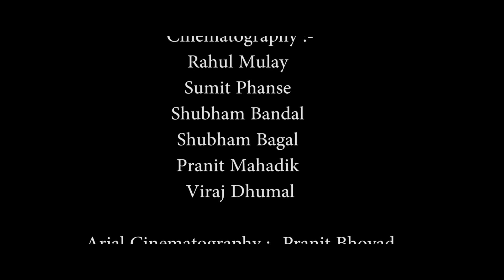Dev Chorla Majha ? l Jr. Mirchi Group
Shubham bagal

Story Concept & Screenplay :-
Rahul Mulay
Mihir Salvi
Shubham Bagal

Cast :-
Priyesh Nakti

Actor Shivaji Patne

We Original Musicals

Backgroud Score - Soumo Shekhar Nath

Additional Score - Swapniel Gaikwad

Mixing & Mastering -
Soumo Shekhar Nath

Recording - Nilesh Dhobale
(Sound Squad Studio)

DOP
Shubham Bandal

Edit By
Shubham Bandal
Sumit Phanse

Cinematography :-
Rahul Mulay
Sumit Phanse
Shubham Bandal
Shubham Bagal
Pranit Mahadik
Viraj Dhumal

Arial Cinematography :- Pranit Bhovad

Calligraphy by :- Dnyandev Mhaskar

Support By:-
Swapnil Kanerkar
Rutuja kamble
Rushikesh Kamble
Vishal Waghmare
Gandhar Naik
Omkar Mane
Kausthubh Jangam
Rutuja Bhosale

Each & Every Corona Warrior

lalbaugcharaja2020
ganeshotsav2020
mumbaiganpati2020
lalbaugcharajavisarjan
lalbaugcharaja
best ganpati in mumbai
big ganpati
biggest ganpati in mumbai
bombay ganesh
bombay ganesh images
bombay ganesh visarjan
bombay ganesha
bombay ganpati
bombay ganpati image
bombay ganpati photo
ganesh ganpati images
ganesh image
ganesh images hd
ganesh images mumbai
ganesh mandal in mumbai
ganesh mandal names
ganesh mandals in mumbai
ganesh mumbai photo
ganesh murti hd
ganesh nimajjanam 2017
ganesh of mumbai
ganesh photo mumbai
ganesh pics
ganesh pictures
ganesh puja 2017
ganesh puja at mumbai
ganesh puja in mumbai
ganesh puja mumbai
ganesh sarvajanik mandap decoration photos
ganesh visarjan 2016
ganesh visarjan 2016 date
ganeshimages
ganpathi image
ganpati 2017
ganpati aagman
ganpati idols in mumbai
ganpati image
ganpati images
ganpati images 2017
ganpati images hd
ganpati images in mumbai
ganpati images mumbai
ganpati imege
ganpati in mumbai
ganpati large images
ganpati makers in mumbai
ganpati mandal in mumbai
ganpati mandal names
ganpati mandal registration
ganpati mumbai
ganpati mumbai 2017 photo
ganpati murti mumbai
ganpati photo
ganpati photo 2016
ganpati photo hd
ganpati photos
ganpati photos 2017
ganpati pics
ganpati pictures
ganpati poto
ganpati visarjan 2016
ganpati visarjan 2016 mumbai
ganpati visarjan wallpapers
ganpati wallpapers
ganpti image
ganpti images
ganpti murti
ganpti photo
ganpti photos
god ganesh murti photo
gsb ganpati
gsb ganpati king circle
image of ganpati
images ganpati
images of ganapati
images of ganpati
kasturba gandhi hospital mumbai
kasturba hospital chinchpokli
khetwadi ganesh
khetwadi ganpati
khetwadi ganpati 2017
khetwadi ganpati images
maza chintamani
maza chintamani song
mumbai all ganpati photo
mumbai big ganpati
mumbai biggest ganpati
mumbai cha ganpati
mumbai cha ganpati photos
mumbai ganapathi photos
mumbai ganapati images
mumbai ganapati photo
mumbai ganapati photos
mumbai ganesh
mumbai ganesh image
mumbai ganesh images
mumbai ganesh images 2017
mumbai ganesh photo
mumbai ganesh photos
mumbai ganesh puja
mumbai ganesh puja photos
mumbai ganesh wallpaper
mumbai ganeshotsav
mumbai ganpati
mumbai ganpati 2017
mumbai ganpati images
mumbai ganpati photo
mumbai ganpati photos
mumbai ganpati wallpaper
mumbai ganpti
mumbai khetwadi ganpati
mumbai sarvajanik ganesh mandal
mumbaicha ganpati
mumbaiganesh
mumbaiganpati
old.in mumbai
photo of ganpati
photos of ganpati
pics of ganpati
raja2017
rangari badak chawl
rangari badak chawl ganpati
shivrajyabhishek sohala
swaranjali band
tallest ganpati in mumbai
times of india - ganpati contest
tulsiwadi ganpati
vinayagar chaturthi 2017 date
where is chinchpokli
where is chinchpokli in mumbai
chinch pokli
chinchpokali
chinchpokali cha chintamani
chinchpokalicha chintamani
chinchpokhli
chinchpokli
chinchpokli bandar
chinchpokli cha chintamani 2016 visarjan
chinchpokli cha chintamani 2016
chinchpokli cha chintamani aarti
chinchpokli cha chintamani photos
chinchpokli cha chintamani song
chinchpokli cha chintamani visarjan
chinchpokli cha chintamani website
chinchpokli chintamani
chintamani aagman
chintamani aagman 2017
chinchpokli ganpati
chinchpokli mumbai
chinchpokli sarvajanik ganeshotsav mandal
chinchpoklicha chintamani
chintamani chinchpokli
chintamani dj
chintamani ganpati
chintamani ganpati chinchpokli
chintamani ganpati chinchpokli 2017
chintamani ganpati photo
chintamani images
chintamani marathi movie
chintamani mumbai
chintamani photos
chintamani song
Chintamani song 2018
Chintamani song 2017
Chintamani new song 2017
Chintamani new song 2018
chintamani songs
dj chintamani
ganapathi images
ganapathi photos
ganapathi pics
ganapathi pictures
ganapati image
ganapati images
ganapati photo
ganapati photos
ganapati pics
ganapati pictures
ganesh 2013
ganesh aagman